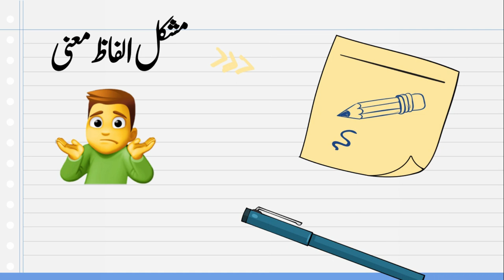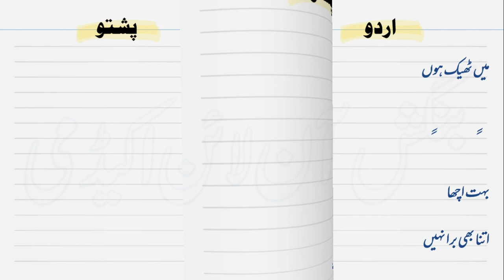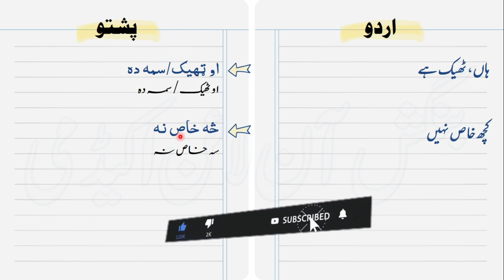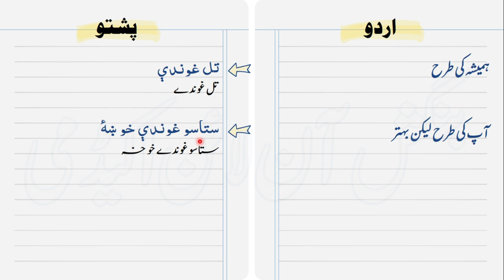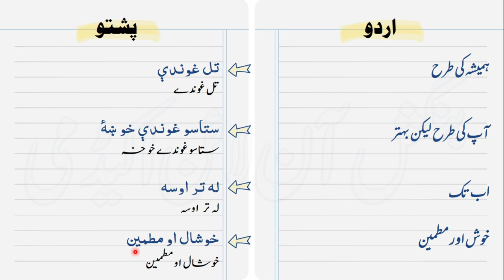268 - English To Pashto Translation with Pronunciation |Bangash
English To Pashto Translation with Pronunciation |Bangash Online Academy

PASHTO WITH BANGASH, I offer my services to all those who are really desirous to learn pashto language. You may either take start from the scratch or you may be an advanced learner or you may be interested to learn pashto writing and reading, We'll use this channel as a virtual classroom.